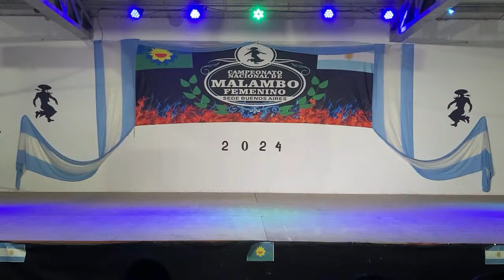Yamila Aguado Aspirante a campeona nacional de malambo femenino